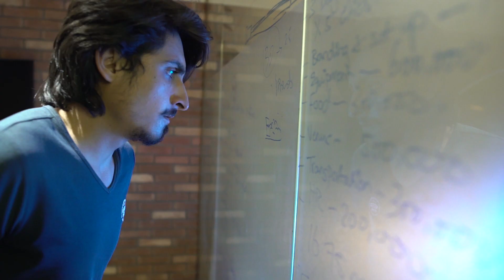Nashay hogaye Social Media kay!